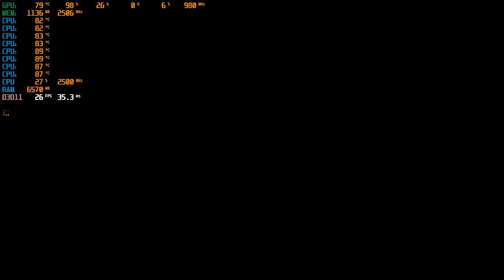State Of Decay 2 MX110 i5 8250u Benchmark Samsung Expert X40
Teste Nvidia Geforce MX110  Notebook X40  Modelo Testado NP350XAA-XD2BR
Especificações Notebook X40 COM UPGRADES
Sistema Operacional
Windows 10 PRO 64x
Processador
Intel® Core™ i5 8250U (1.60 GHz até 3.40 GHz 6 MB L3 Cache)
NVIDIA® GeForce® MX110 Graphics com 2 GB GDDR5 de memória dedicada
Tela
15.6" HD LED (1366 x 768) antirreflexiva
Memória
TOTAL 12 GB DDR4, Memória Corsair Value Select 8Gb 2133mhz Ddr4 + 4 Gb SOLDADO NA PLACA Mãe
Armazenamento
SSD CRUCIAL MODELO BX500 SATA 6.0GB/S, 480 GIGAS
Multimídia
Alto-falantes 3W estéreo (1.5 W x 2)
SoundAlive™
Microfone integrado
Webcam
Rede
Placa Wi-Fi 802.11 ac (1x1)
Bluetooth v4.1
Placa de rede e internet Fast Ethernet [10/100]
Portas de Comunicação
1 saída HDMI
2 USB 3.0
1 USB 2.0
1 saída fone de ouvido / entrada microfone (combo)
1 RJ45 (LAN)
1 conector de energia
Características para Digitação
Teclado em Português-BR com teclado numérico integrado
Touchpad
Segurança
Slot para trava de segurança
Módulo TPM
Alimentação
Bateria 43 Wh
Fonte Adaptadora AC 60 W
Dimensão (L x P x A)
37.7 x 24.9 x 2.0 cm
Peso
1.95 kg
.ORIGINAL.
Sistema Operacional
Windows 10 Home
Processador
Tela
15.6" HD LED (1366 x 768) antirreflexiva
Memória
8 GB DDR4
Armazenamento
1 TB (5400 RPM)
Drive Óptico
Não
CorBranco Ônix
Multimídia
SoundAlive™
Microfone integrado
Webcam
Rede
Bluetooth v4.1
Portas de Comunicação
1 saída HDMI
2 USB 3.0
1 USB 2.0
1 saída fone de ouvido / entrada microfone (combo)
1 RJ45 (LAN)
1 conector de energia
Características para Digitação
Touchpad
Segurança
Módulo TPM
Alimentação
Bateria 43 Wh
37.7 x 24.9 x 2.0 cm
Peso
1.95 kg